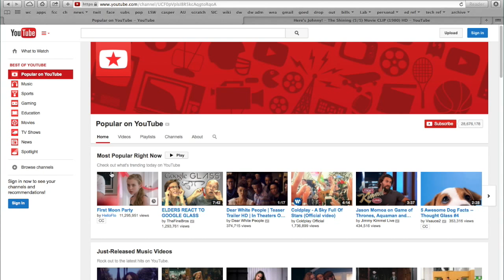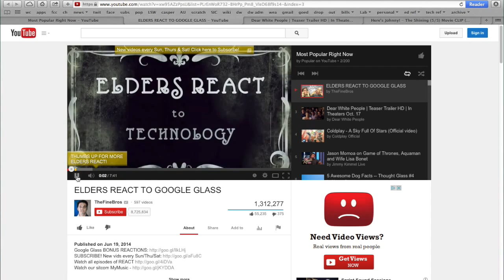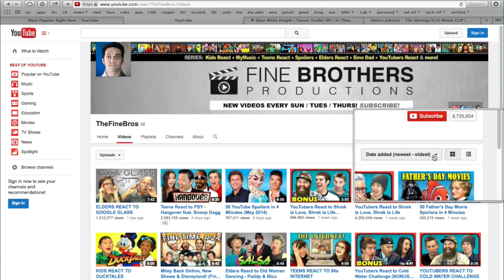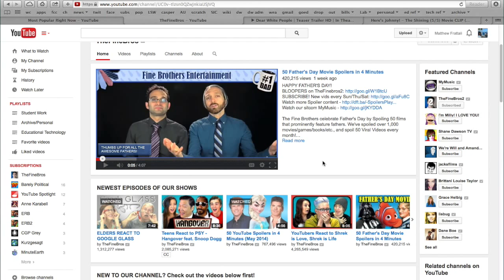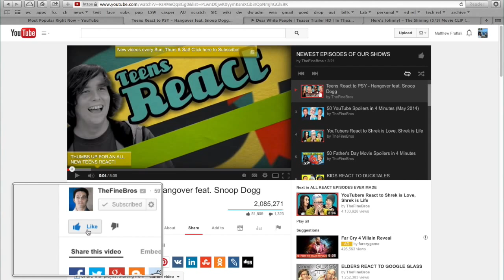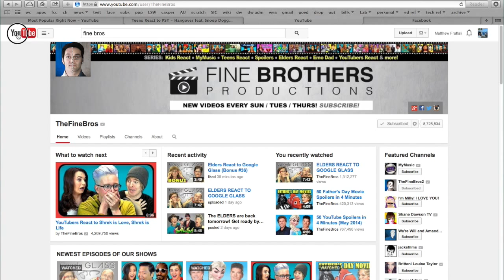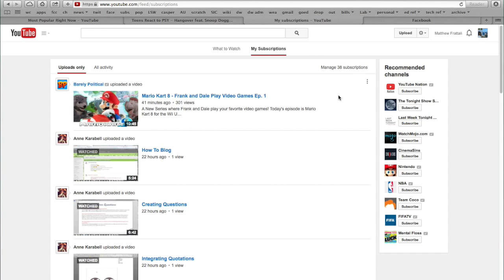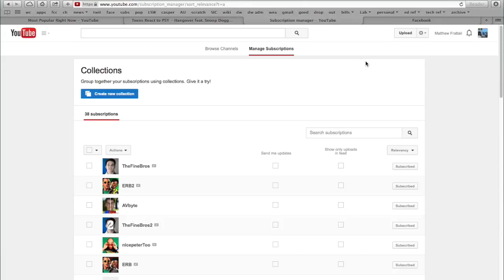How to watch YouTube like a pro!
Want to be the first to share a viral video with your friends? Watch this video to get the most out of your Youtube experience!